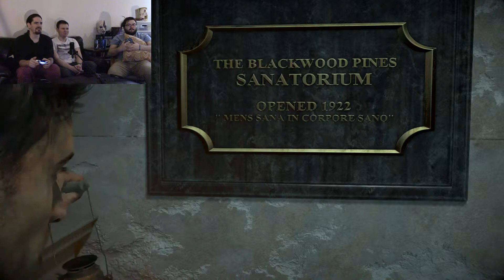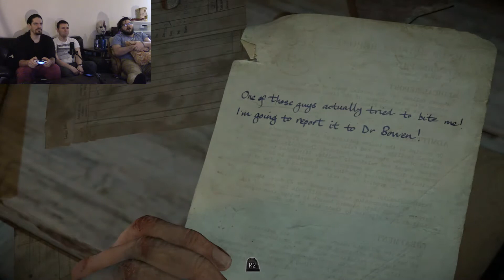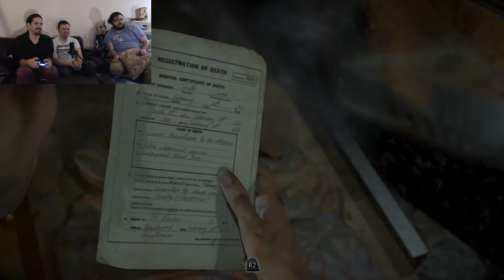Until Dawn Episode 10: Urban Jungle Games feat. Jay and Joe